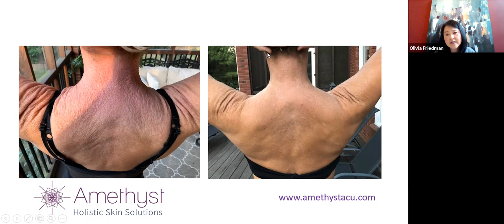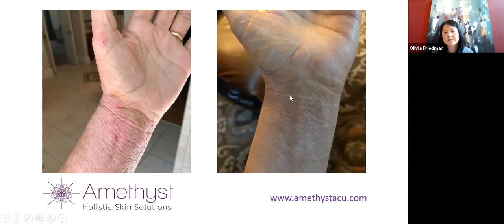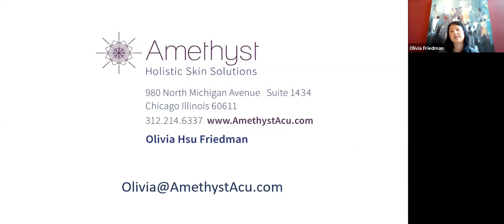Olivia Hsu Friedman Presentation- 2018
Presentation with Traditional Chinese Medicine Skin Specialist, Olivia Hsu Friedman regarding herbal medicine and Topical Steroid Withdrawal Syndrome.